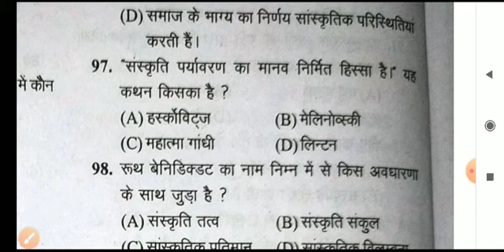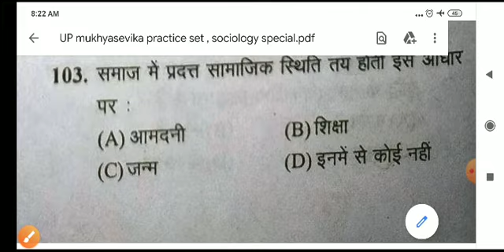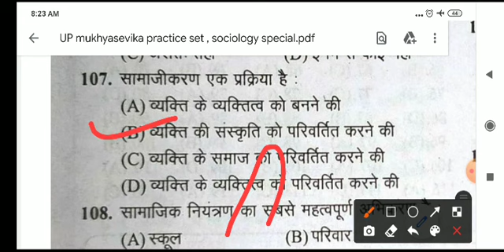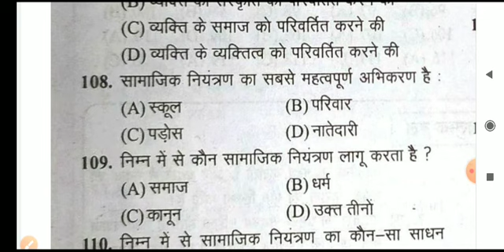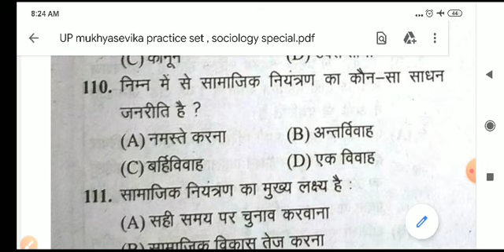UP Mukhysevika live test-11/ उत्तर प्रदेश मुख्य सेविका टेस्ट